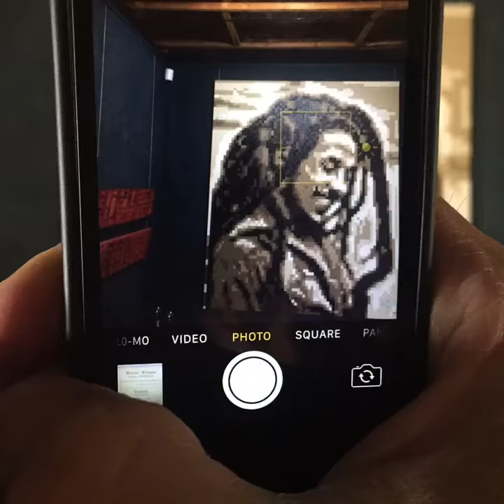Final stage of Marley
Final stage of the pixelated painting in oil I did. 6600 squares..